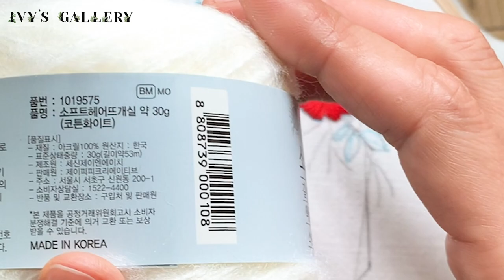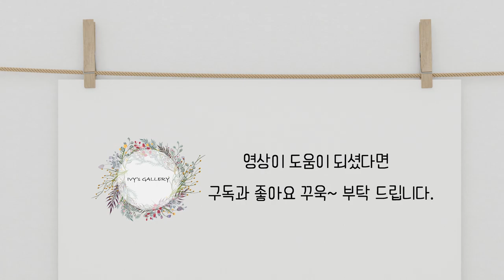프랑스자수 2021년1월달력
유투브기본글

이번에 포스팅 할 작품은 2021년 1월 달력 입니다.

내일이면 2021년의 시작인 1월 1일 이네요 ^^

여러분 모두 새해에는 행복하길 기원합니다

새해를 맞아 2021년 1월 달력 무료 도안을 블로그에 올려 놓을께요.

블로그에서 2021년 1월 달력 도안을  만나 볼수 있어요.:)